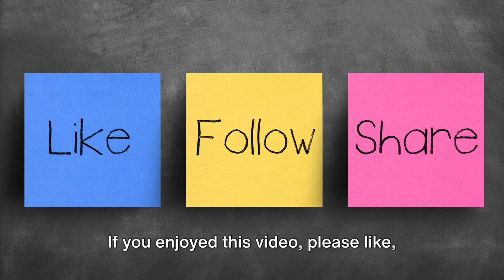Seeking ST. HILARY's Intercession: PATRON SAINT of THEOLOGIANS, LAWYERS, and BELIEVERS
AMAZON RESOURCES
Here are five types of books that would be considered valuable reads on the subject:

Biographies on Saint Hilary of Poitiers: Look for a well-reviewed biography that details the life and theological contributions of Saint Hilary, focusing on his fight against Arianism and his role in shaping Christian doctrine.

Books on the History of the Early Church Fathers: Titles that provide a comprehensive look at the Early Church Fathers will give a broader context to Saint Hilary's work and the development of early Christian theology.

Commentaries on Saint Hilary's Writings: Search for scholarly commentaries on Saint Hilary's most influential works, such as "De Trinitate" (On the Trinity), which can provide deeper insight into his thoughts and theological arguments.

Studies on Arianism and the Nicene Creed: Books that delve into the history and theology of Arianism and the formulation of the Nicene Creed will help readers understand the environment in which Saint Hilary operated and the significance of his contributions.

Inspirational Books on Saints for Modern Times: Look for contemporary works that draw lessons from the lives of saints like Hilary of Poitiers and apply their teachings to modern challenges in faith, law, and ethics.

Remember to read the reviews and book previews where available to ensure you choose a title that suits your interests and provides a robust and accurate portrayal of Saint Hilary of Poitiers and his legacy.

VIDEO'S DESCRIPTION
Join us as we delve into the life and extraordinary contributions of Saint Hilary of Poitiers, the patron saint of lawyers and a prominent figure in Christian orthodoxy. In this fascinating video, we will take you on an enlightening journey through history, exploring the legacy Saint Hilary has left behind. Discover how his profound teachings and unwavering faith shaped the course of Christianity. Whether you are a lawyer, a history enthusiast, or simply curious about the lives of influential saints, this video is a must-watch! @andrembaya3187

VIDEO'S OUTLINE:
00:00:00
Introduction and Background of Saint Hilary

00:00:34
Practical Examples of Seeking Saint Hilary's Intercession

00:01:26
Venerating Saint Hilary of Poitiers

"St. Hilary of Poitiers legacy"
"Trinity defender St. Hilary"
"Patron saint lawyers justice"
"St. Hilary Arianism battle"
"Theologians' guide St. Hilary"
"St. Hilary’s divine wisdom"
"Christian orthodoxy champion"
"Defending faith with St. Hilary"
"Legal justice & Catholic saints"
"St. Hilary intercession prayer"